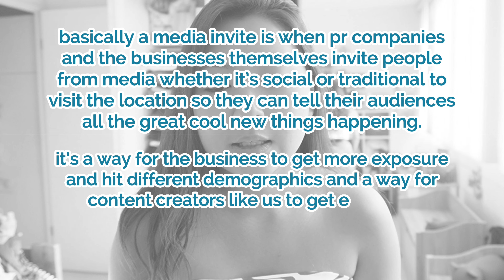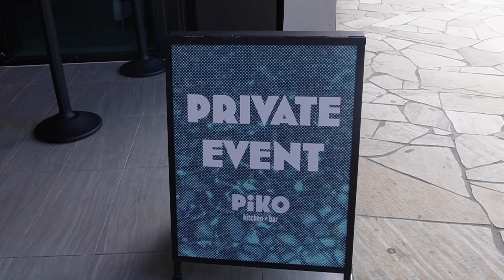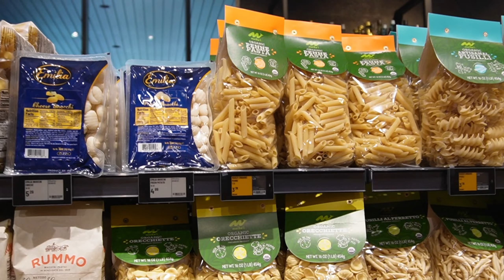Visiting Hawaii's newest restaurant BEFORE THEY OPEN ✨ An Influencer's job at a media event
Getting a sneak peek of the newest market and restaurant in the iconic Waikiki strip, as a full-time content creator on Oahu. 🛒 This market has everything you'll need for your Hawaii vacation and some seriously 'ono grinds!

💖 Who's Corina? 💖

hi! i'm Corina - a full-time content creator and social media manager born and raised on Oahu. Whether you're a hungry local or a curious visitor, I'd love if you'd subscribe so I can show you all the best places to try (and maybe some not-so-great places to avoid) ❤️

✨ Let's be friends!